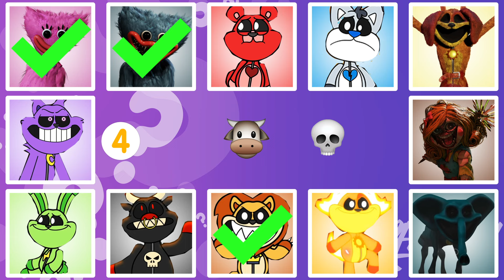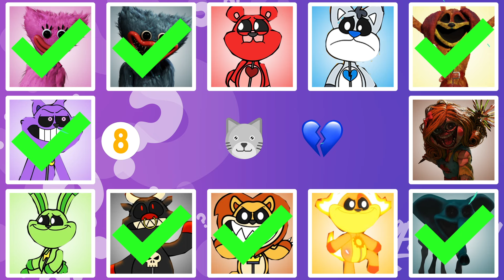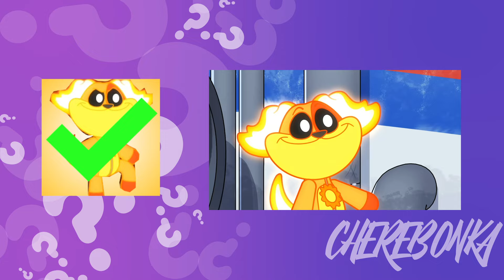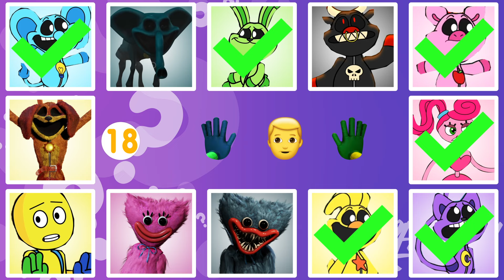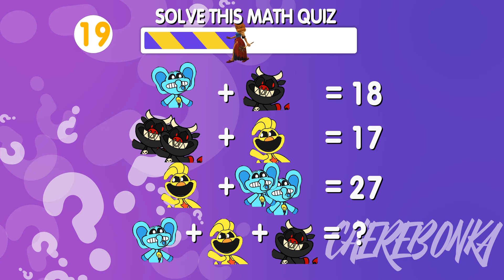Guess The MONSTERS VOICE | Poppy Playtime Chapter 3 Character | Smiling Critters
Put your emoji skills to the test and guess the monster from Poppy Playtime Chapter 3 in this fun guessing game! Can you guess the character just by their emoji and voice? Let's find out in this video from Smiling Critters!

Can you guess the monster by emoji and voice in Poppy Playtime Chapter 3? Test your knowledge and see if you can identify the smiling critters in this fun guessing game!